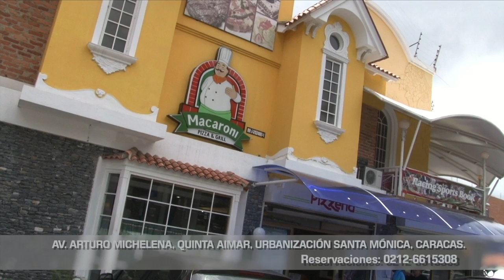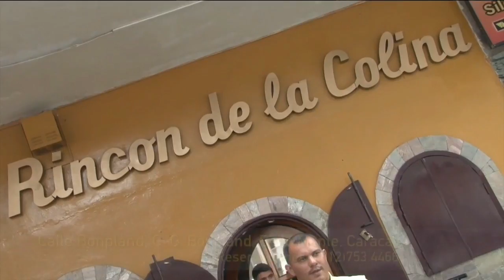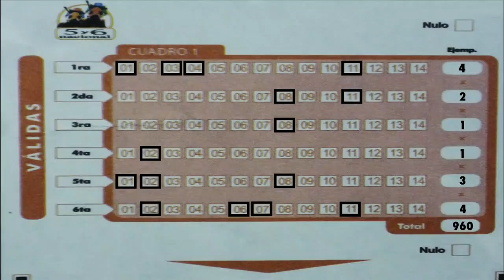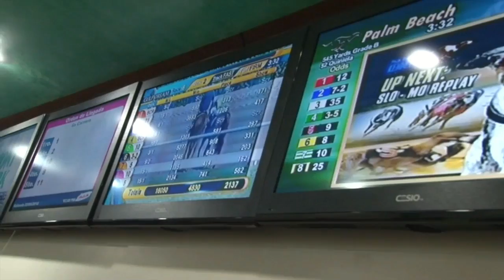Aquí los mejores datos hípicos para las carreras de este domingo 23 de agosto en Arena de Campeones